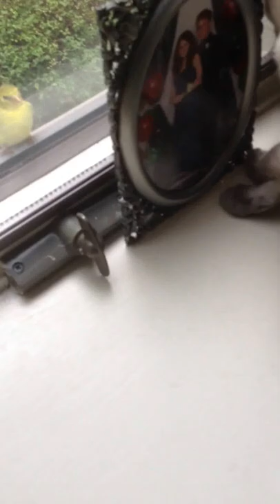American Goldfinch Visits Siamese Cat